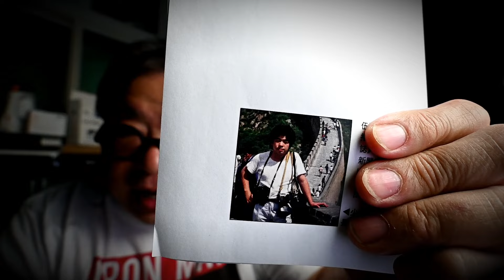給夜間的朋友來一段短片：我今晚剪片時有點感觸！